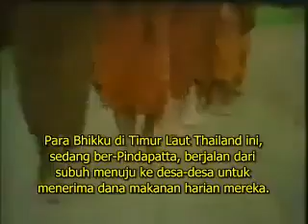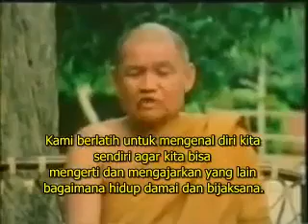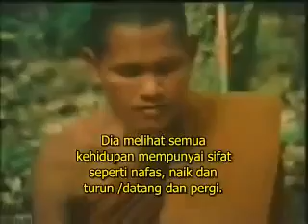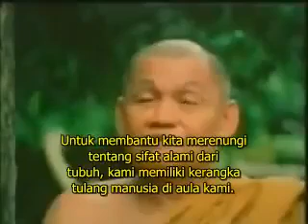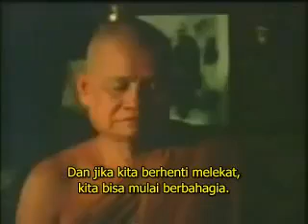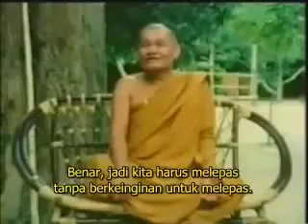Ajahn Chah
KEHIDUPAN BHIKKHU THAILAND BERSAMA AJAHN CHAH